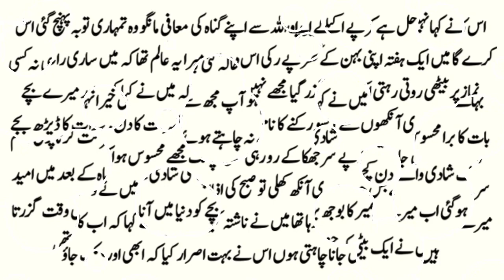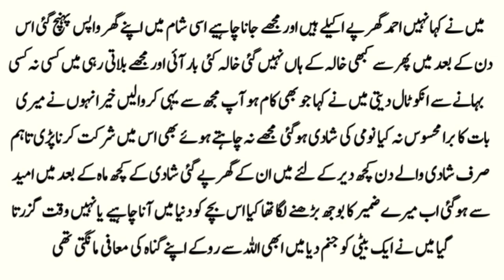An Emotional Urdu Stories | Moral Stories | Sabaq Amoz Kahani | Kahani #1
a message that is conveyed or a lesson to be learned from a story or event. The moral may be left to the hearer, reader, or viewer to determine for themselves. A moral is a lesson in a story or in real life.

Voice Over: Waqas

Note: Copyright Disclaimer Under Section 107 of the Copyright Act 1976, allowance is made for "fair use" for purposes such as criticism, comment, news reporting, teaching, scholarship, Learning, Motivation and research. Non-profamoz educational or personal use tips the balance in favor of faiCHANNELL
hanks For Your Love